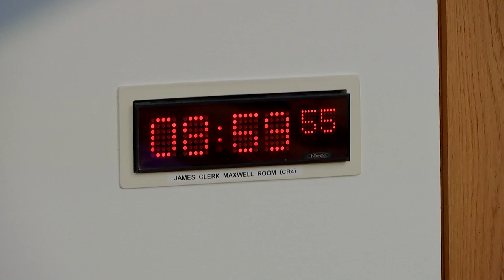Public Audit Committee - 8 June 2023